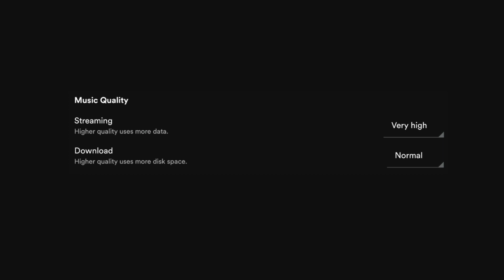Pengaturan Very High Quality Audio di Spotify (How to Make Spotify App Sound Better)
di Spotify; untuk memastikan musik dan lagu yang diputar kualitasnya maksimal, memerlukan setting sederhana. Pada free version, Spotify memberikan kualitas minimal, yaitu mulai dari 24kbit/s sampai dengan maksimal 160kbit/s.

Sedang untuk premium version, dapat dilakukan pengaturan hingga very high quality, dengan komparasi berikut;
Low: 24kbit/s
Normal: 96kbit/s
High: 160kbit/s
Very high: 320kbit/s

Kualitas Very High tersebut juga merupakan kualitas audio asli yang di submit oleh musisi melalui distributor musiknya.